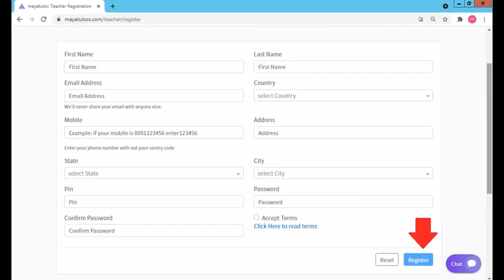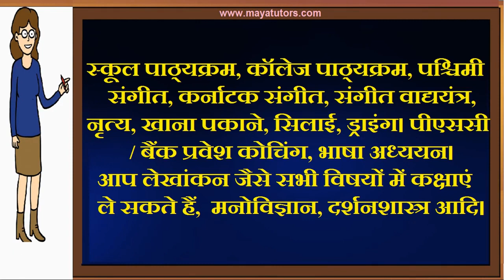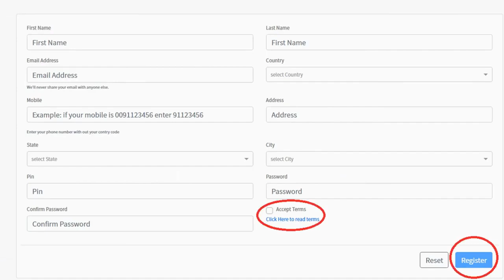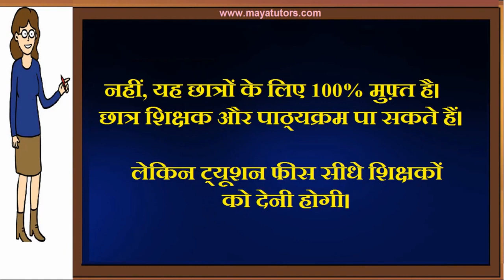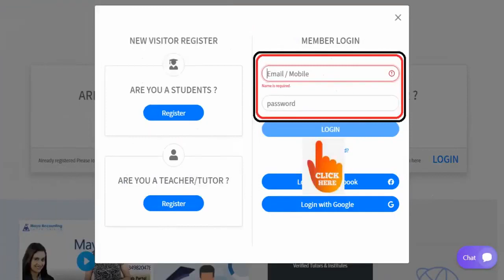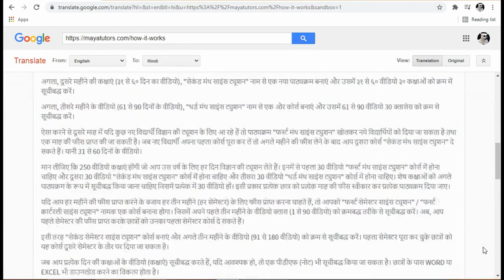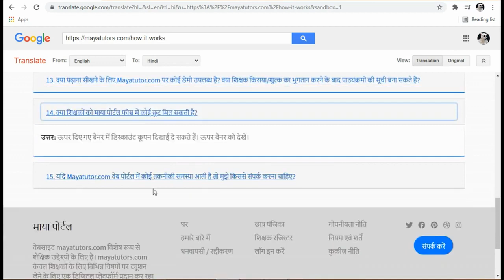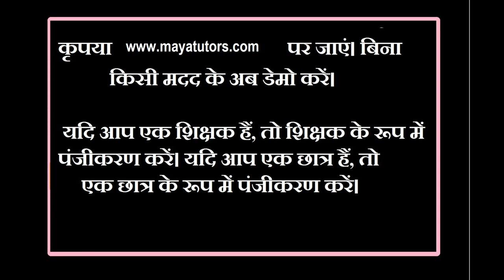MAYA TUTORS , Free Online Tuition , Free Tuition Site , Free App For Tuition in Ajmer